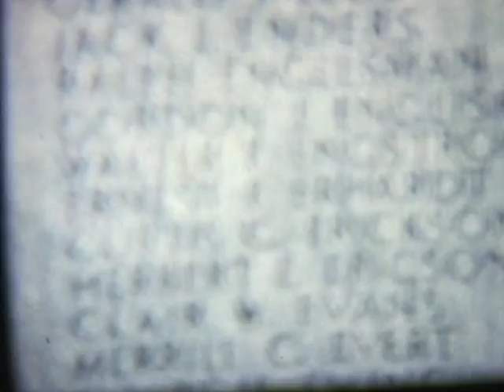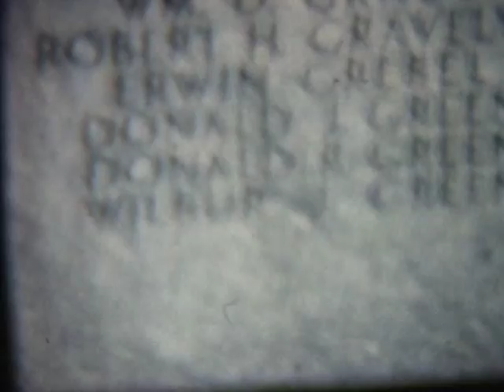buck barry parade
Christmas parade in Downtown Grand Rapids, MI in 1961